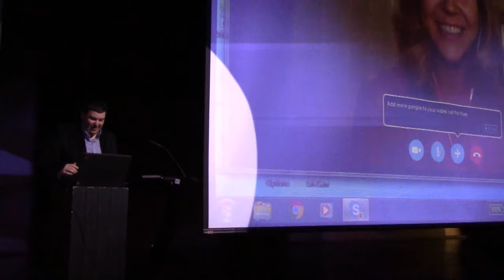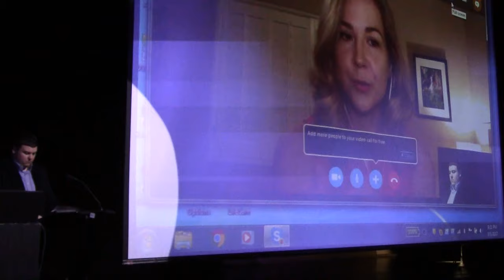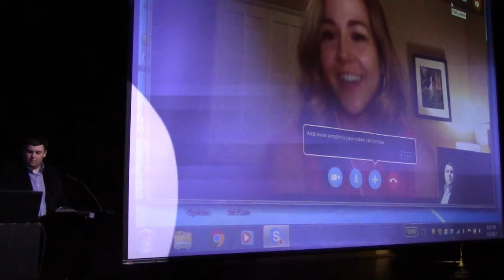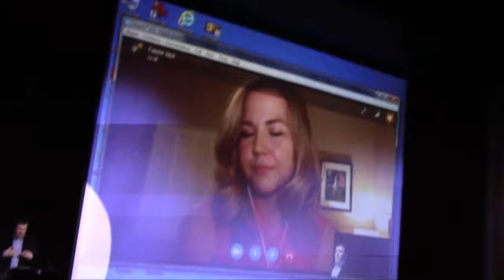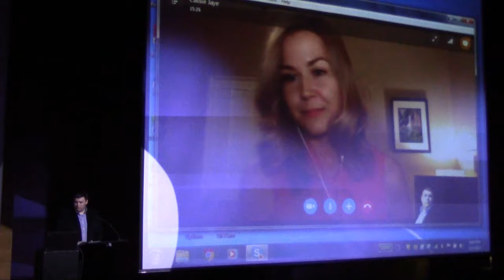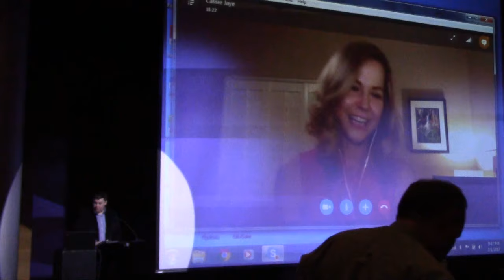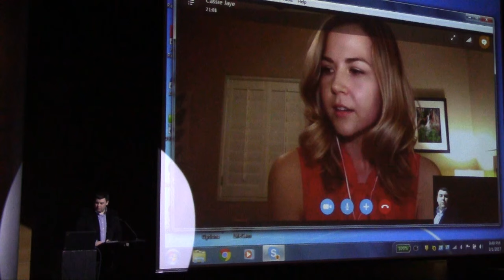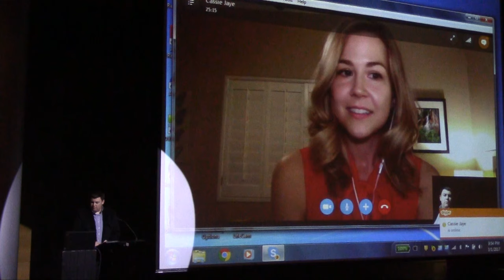Cassiey Jaye at the CCMF London (Ontario) Red Pill Screening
DESCRIPTION:

Why are men’s rights controversial? One feminist set out to investigate the men’s rights movement. Here’s what she found.

CCMF hosted screenings of the award-winning film The Red Pill at locations across Canada!

In this video we present a post-screening discussion with filmmaker Cassie Jaye.

This event served as the inaugural event for our new branch in London, Ontario.

This video produced by the Canadian Centre for Men and Families (CCMF).

Mission
The Canadian Centre for Men and Families (CCMF) is the country’s first hub for the health and well-being of boys, men, fathers and families. The Centre is an open, inclusive and safe space, providing therapy and counselling, peer support, a legal clinic, fathering programs, mentorship and support services for male victims of trauma and violence. We provide services, research, advocacy, outreach and public education on all aspects of men’s issues.

Vision
Our vision focuses on three critical areas:
1. Reduce suicide among men at high-risk through intervention programs that confront the barriers that men face in seeking help.
2. Empower fathers undergoing separation and divorce through legal clinics and fathering groups that strengthen the father-child relationship, while working to promote positive social attitudes toward fatherhood
3. Support men who are experiencing domestic abuse and other forms of trauma while working with other agencies to improve services for this population.